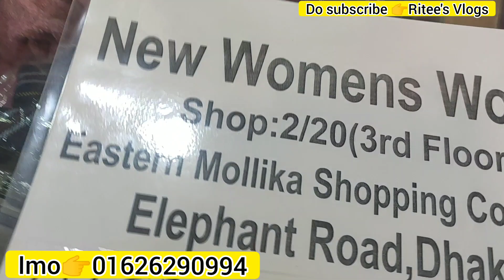New Desiner Western Long Jorjet Raffle Gown Collection In Bd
If you find this video helpful then Give it a thumbs up 👍and Share with you friends.

Like👍,Comment,Share, And KEEP Supporting Me☺😚
Dont forget to Press 👆The Bell🔔🔔🔔 Icon. Click Here !

My GroupঃRitee's vlogs

Recently কিছু ভ্লগ ভিডিও করা হয়েছে😁কেমন লাগছে তোমাদের?? Comments এর মাধ্যমে জানাও😊

(Hair Cutting At Persona//Buying Make Up Products From Gausia Market//Given Treat To Friend😐)

(নাজিরা বাজারের ফায়ার পান😁।।পুরান ঢাকার আগুন পান।।)

(Make Up Products Review// My Falgun And Valentine Make Up Tutorial//Some Question Answer About Me🥰)

(My Falgun Make Up Look😊//Easy Falgun Make Up Tutorial)